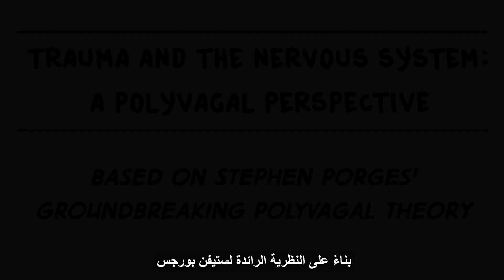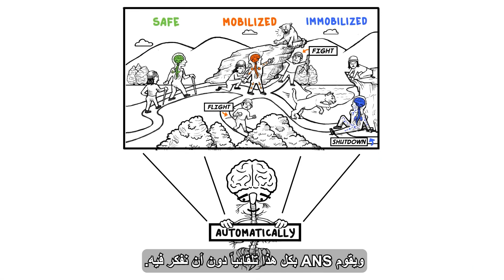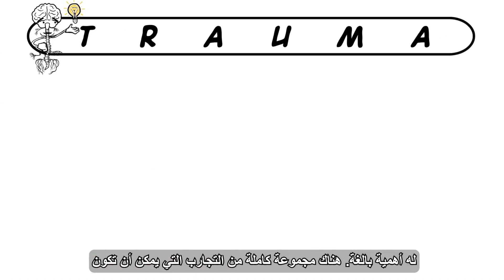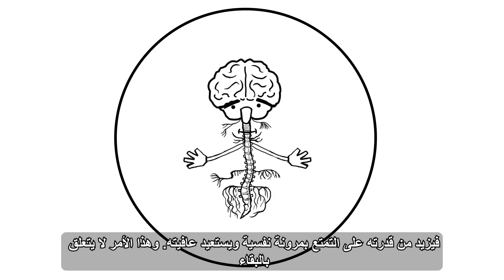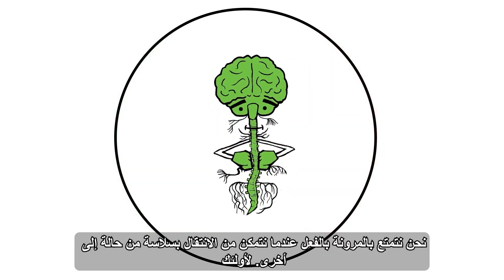(Arabic)Trauma and the nervous system a Polyvagal perspective with Arabic Subtitles.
Learn more about Polyvagal Theory and its many applications, the work of Stephen Porges, nervous system regulation, coregulation, neuroception, the vagus nerve, and more... at Polyvagal Institute.